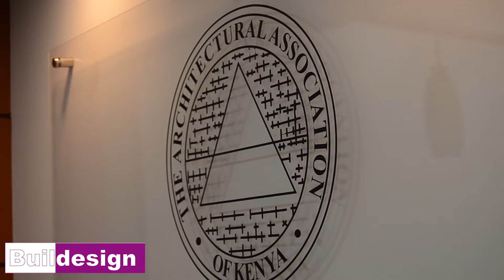BUILDESIGNTV - Design for healthcare CPD Seminar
The Architectural Association of Kenya held a CPD seminar themed “Design for Healthcare at the Swiss International Hotel on 26th July 2017. The breakfast CPD seminar sought to enlighten professionals in the natural and built environment on the need for proper design of healthcare facilities. Focusing on sustainable hospital design for developing countries, the CPD attracted professional from the natural and built environment from across the country.
The President of the Architectural Association of Kenya, Arch. Emma Miloyo, highlighted the agenda of the Association in this regard.
Caleb Mutali, the design consultant of the Aga Khan University Hospital explained the salutogenic factors in the creation of healing environment and its relations to architecture. He insisted that designs should consider the user’s comfort and general well-being.
Architect Robinson Manguro, the project manager and health design expert at the Kenyatta National Hospital spoke on overcoming barriers to effective sustainable hospital design in Kenya with a case study of design interventions ongoing at the Kenyatta National Hospital.